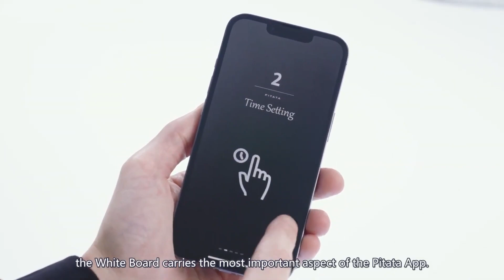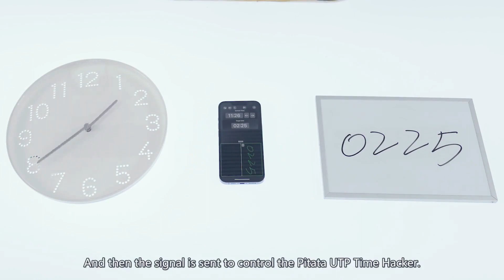Smart Whiteboard by PITATA